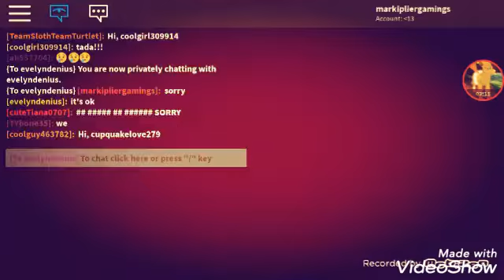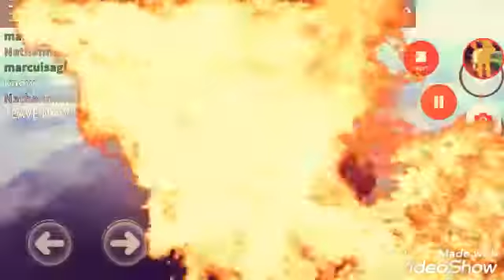Homeless To Millionaire | A ROBLOX Sad Movie part 3